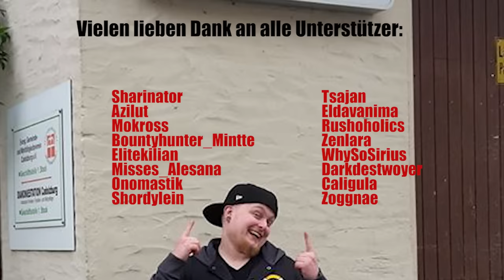Die Sommerpause ist vorbei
Wir sind zurück aus der Sommerpause, und zwar mit einigen Infos für Euch was die Zukunft angeht.
Wir von Geekeriki haben dank eurer fleißigen Spenden unser Equipment aufbessern können und sagen hier noch mal ein herzliches Dankeschön!